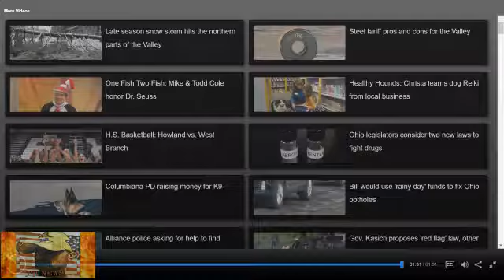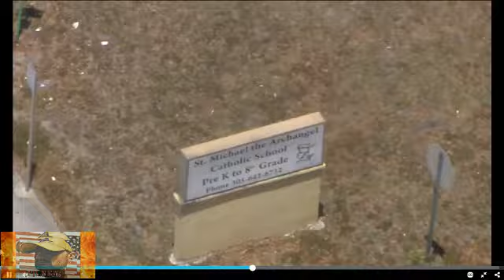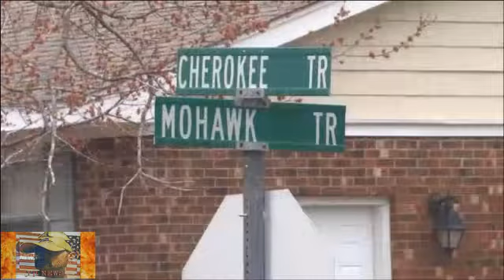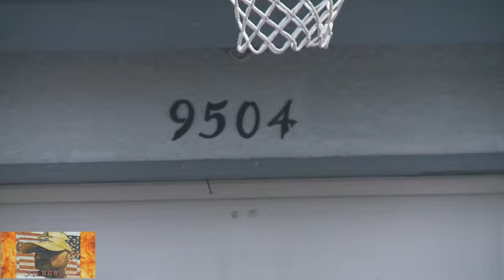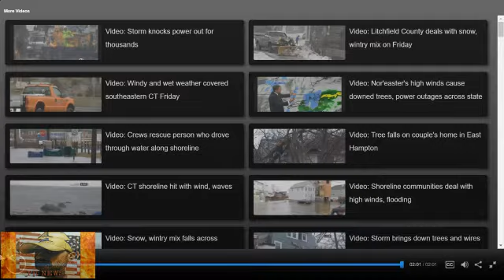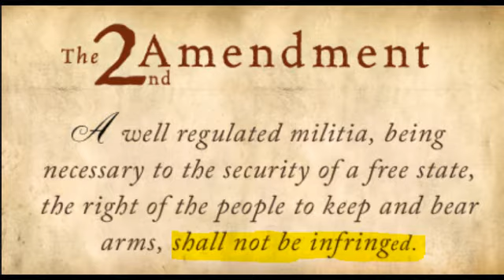🔫Guns Save Lives Vol. 2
These are the stories the gun-grabbers don't want you to see.